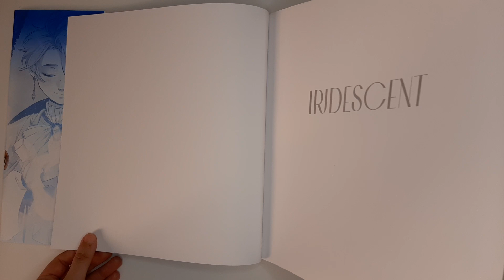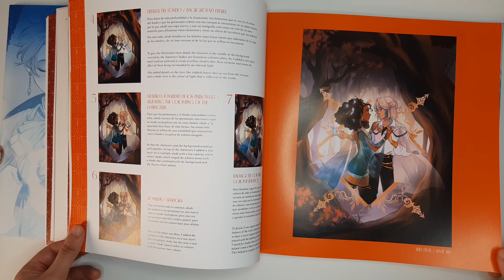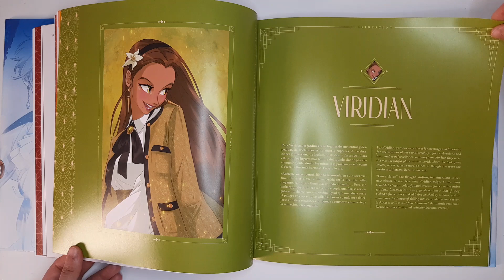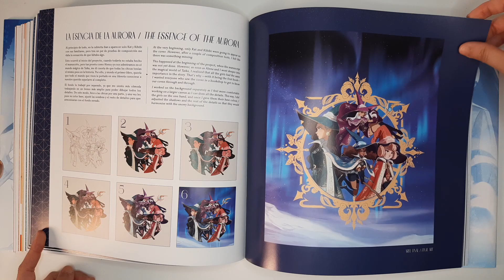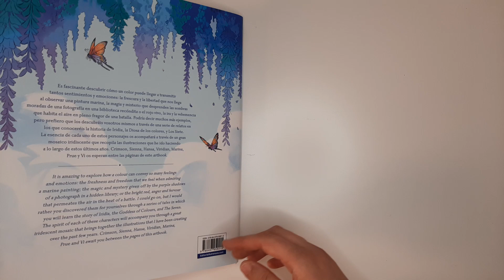Iridescent The Art of Laia López - Art Book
"Iridescent" es el segundo libro de arte de Laia López.
Editorial‎: NORMA EDITORIAL, S.A.; N.º 1 edición (31 marzo 2023)
Colección: Astronave
112 páginas